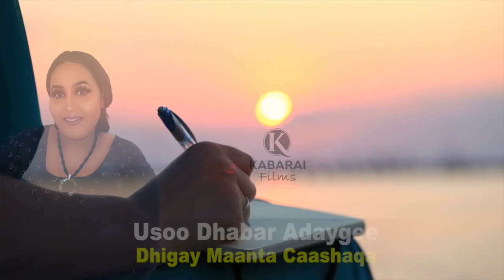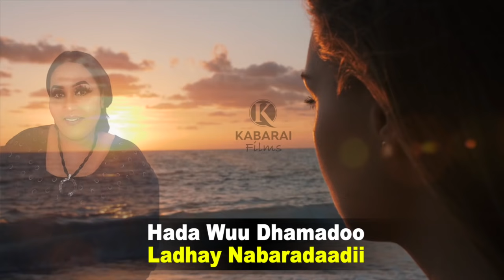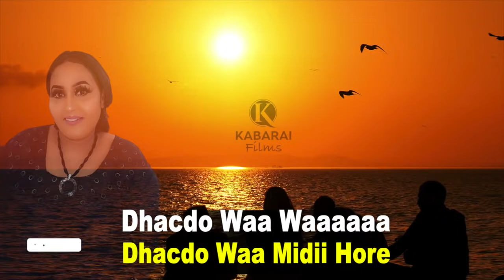DEEQA AHMED l WIXII DHIB AAN SOOMARAY l NEW SOMALI MUSIC VIDEO 2020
Singer: Deeqa Ahmed Geydh
Lyrics: Abwaan Caaqilka
Melody: Ustaad Iskalaaji
Music Composer: Siidi Cali Winkey
Produced by: Kabarai Films
Post Studio: Kabarai Lyrics
🎧 Song Lyrics
Dhadhab Caashaqaygoow
Marna Dhaxanta Yuu Arag
Kaan Dharaara Oran Jiray
Soow Kan Dheeli Keeno
Maanta is Dhalan Ragey

Marhaduuba Dhicisiyo
Xaalkiisu Dheda Yahay
Waxba Yaanan Dhabankiyo
Dhafoorada U Qabanine
Dhacdo Waa Midii Hore